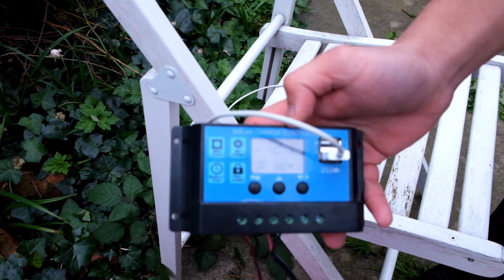Portable Solar Energy - Business Video Pitch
Entry for the New Enterprise Competition, University of Bristol - Ideas Stage